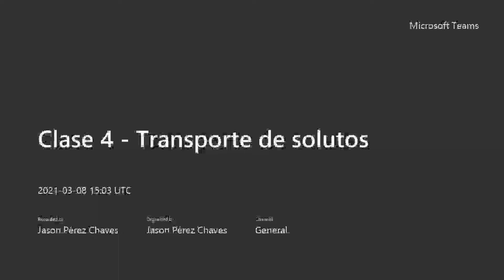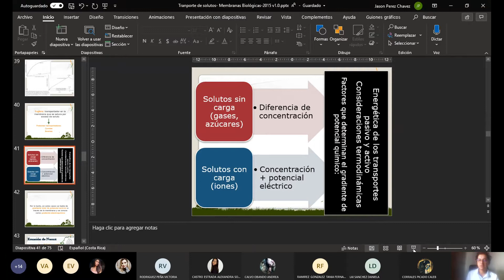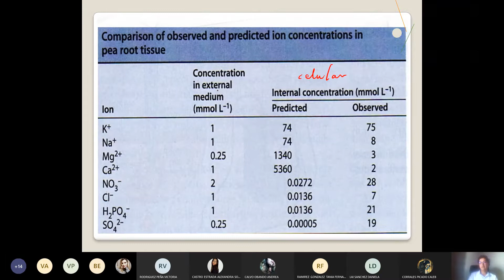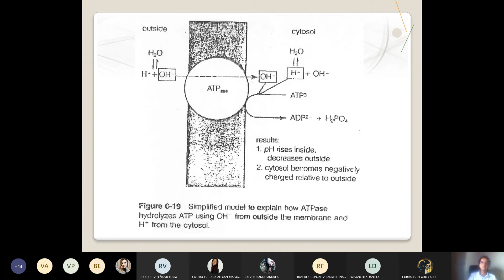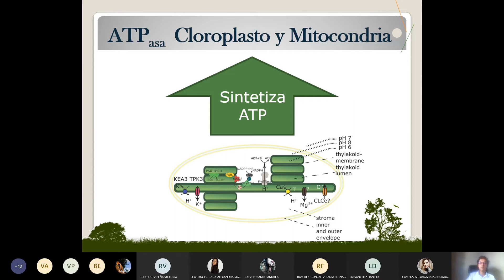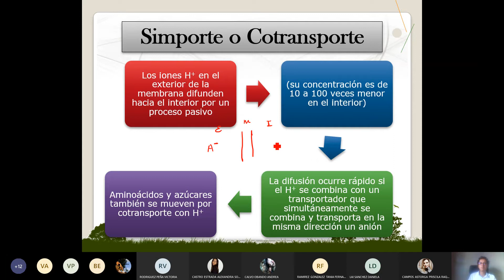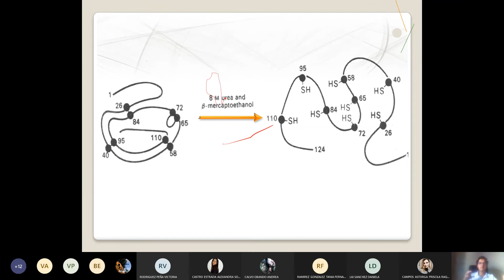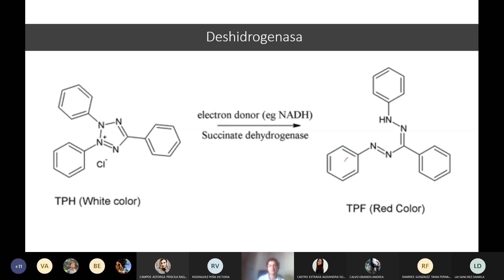Clase 4 Transporte de solutos parte 2